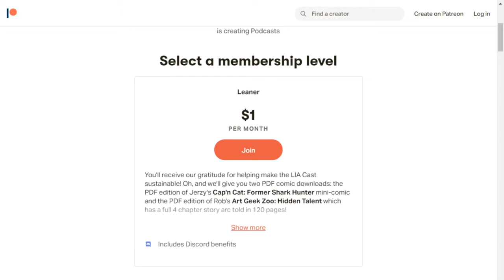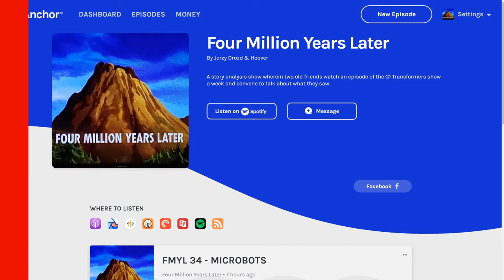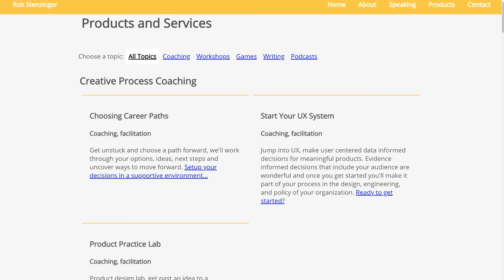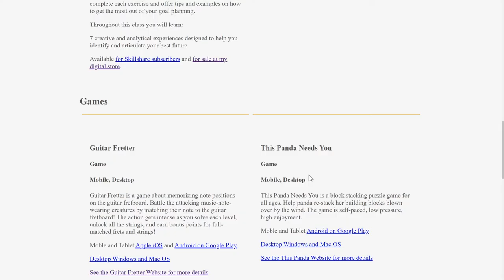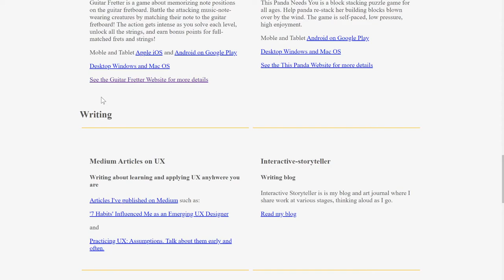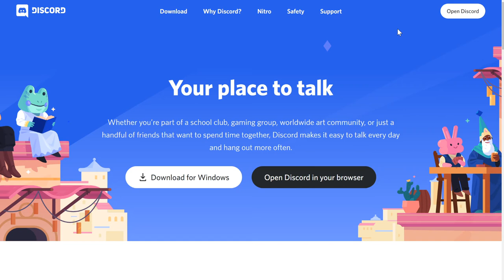LIA Cast 325 - Curiosity to Level Up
Jerzy and Rob look at the role curiosity plays in designing, creating, marketing, and acquiring other skills useful to communicating with images.

Look at some of your marketing materials and see if you can trim it down for brevity/clarity!